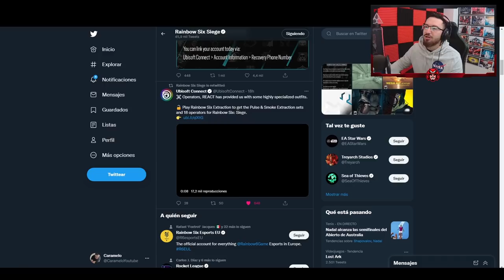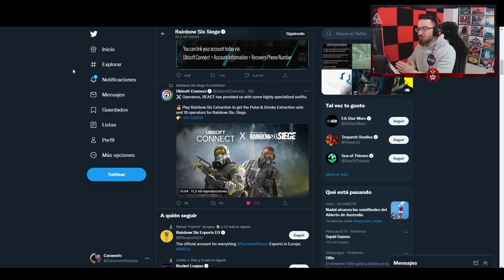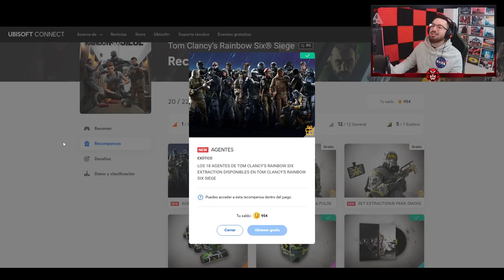⚠️ Cómo conseguir GRATIS 18 OPERADORES de RAINBOW SIX SIEGE